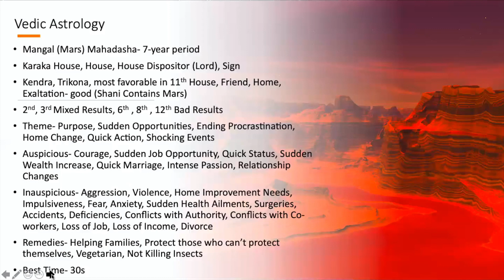Mars Mahadasha (What Could Happen During This Period?/Karmic Lessons To Learn)- Vedic Astrology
Hello. This is my interpretation of what a Mars Maha Dasha (Bukti Period) looks like. This is from my research and lessons on Vedic Astrology. How will this affect you? Find out here. Enjoy!